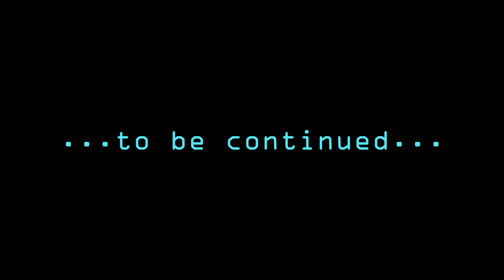X: Rebirth (Ep. 19) - Xenon in Your Prius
Take your youtube channel pro!

Oh, Plutarch.  Now you've gone and done it.